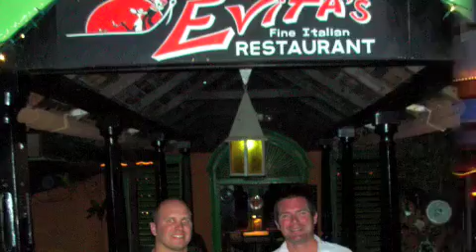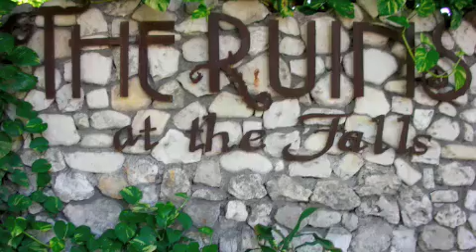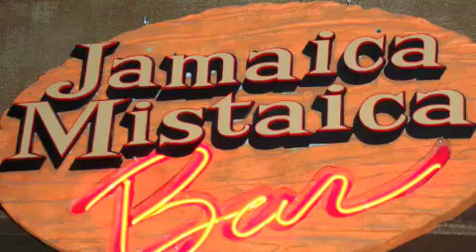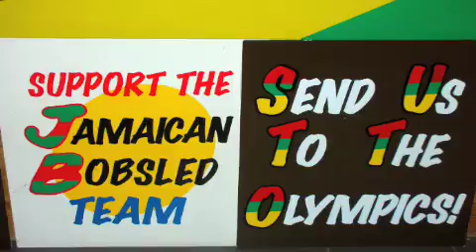Jamaica part 2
Our 7 day Jamaican adventure in Ocho Rios and surrounding areas.